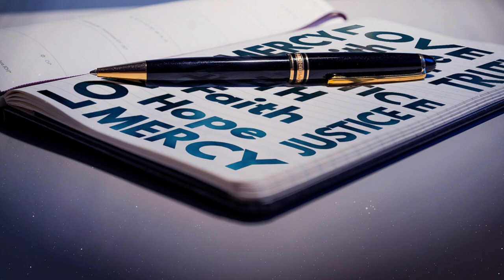Le parole della misericordia - Giustizia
La parola di questa puntata di “Le parole della Misericordia” è “Giustizia”, a cura di monsignor Marco Frisina.